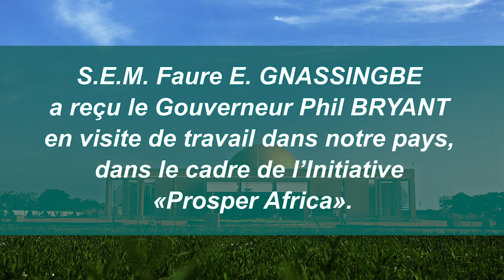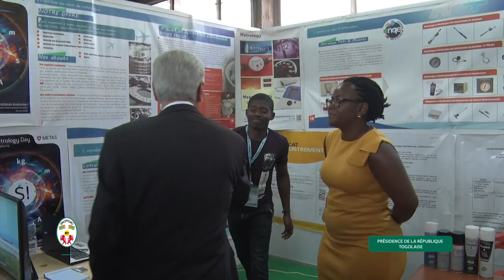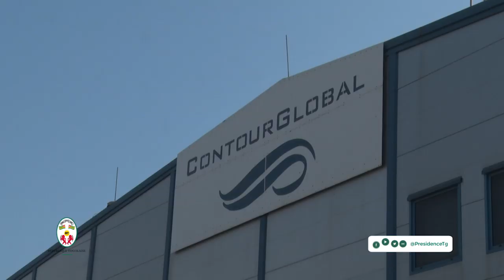Visite de travail du Gouverneur de l'Etat du Mississippi au Togo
Le Gouverneur de l’Etat de Mississippi, Monsieur Phil Bryant, a été reçu en audience ce lundi 12 août 2019 par le Président de la République Togolaise, SEM Faure Essozimna Gnassingbé.
En visite de travail pour trois jours, le Gouverneur de l'Etat du Mississippi souhaite accompagner le développement socio-économique du Togo à travers l’initiative “Prosper Africa”, conformément à l'axe 2 du Plan national de développement (PND, 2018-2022).

Cette audience a été suivie dans l'après midi d'une visite de la délégation américaine et des officiels togolais à la foire Made in Togo, la Centrale Énergétique Contour Global et au Port Autonome de Lomé.